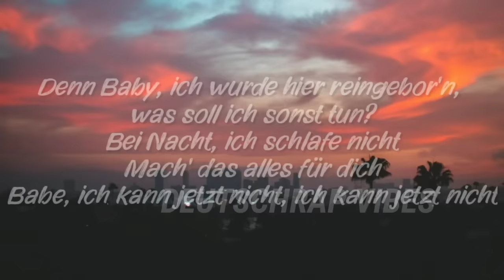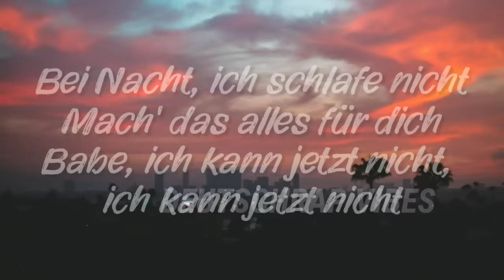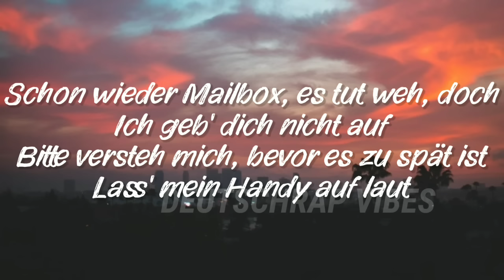Dardan, Hava - Mailbox (Lyrics)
[Intro: Hava]
Schon wieder Mailbox, es tut weh, doch
Ich geb' dich nicht auf
Bitte versteh mich, bevor es zu spät ist
Lass' mein Handy auf laut

[Bridge: Hava]
Warum tust du mir das an?
Dein Hin und Her macht mich so krank, yeah
Sie fragen, „Seid ihr noch zusamm'n?“
Ich sage ja, doch mir ist nicht klar, was du dazu sagst

[Part 1: Dardan]
Yeah! Wir wissen beide, ich bin anders
Aber das wirst du nicht verstehen, Baby, ich komm' von der Gala
Ich habe dich enttäuscht, Baby, wallah
Unsre Zukunft liegt grad in der Asservatenkammer
Ich bin draußen mit den Jungs und mache Para
Währenddessen bist du allein und denkst, ich bin mit 'ner andern
Ich fühle mich wie eingefror'n
Denn Baby, ich wurde hier reingebor'n, was soll ich sonst tun?

[Pre-Hook: Dardan]
Bei Nacht, ich schlafe nicht
Mach' das alles für dich
Babe, ich kann jetzt nicht, ich kann jetzt nicht

[Hook: Hava & Dardan]
Shawty
Ich komm' vorbei, ich hol' dich ab im Porsche
Ich lass' dich nicht allein, ich hab's geschworen
Baby, bitte mach dir keine Sorgen, wenn ich fort bin

[Bridge: Hava]
Deine Liebe ist nicht leicht
Weil du sie zu selten zeigst, jaa
Sag mir bitte, was das heißt
Wenn du mir schreibst, es tut dir leid, aber es nicht so meinst

[Part 2: Dardan]
Keine Tattoos auf der Haut
Ich trage sie auf der Seele, guck, ich raste bald aus
Ey, wenn es dunkel ist, geh'n wir raus
Meine Scheiben sind getönt, ich habe die Lunge voller Rauch
Frag' mich, „Hat sich's gelohnt?“
Wenn sie mich hol'n, wenn sie mich hol'n